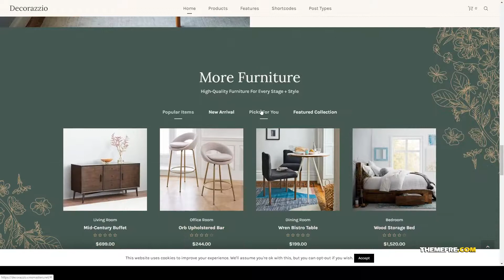Decorazzio - Interior Design and Furniture Store WordPress Theme decor Shop interior Ayumi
Compatible With WooCommerce 3.8.x, WooCommerce 3.7.x, WooCommerce 3.6.x, WooCommerce 3.5.x, WooCommerce 3.4.x, WooCommerce 3.3.x, WooCommerce 3.2.x, WooCommerce 3.1.x

 Columns 4+

 Layout Responsive

 Tags architect, architecture, decor Shop, design, design studio, furniture, furniture store, interior, interior design, online store, portfolio, renovation, shop, store, woocommerce